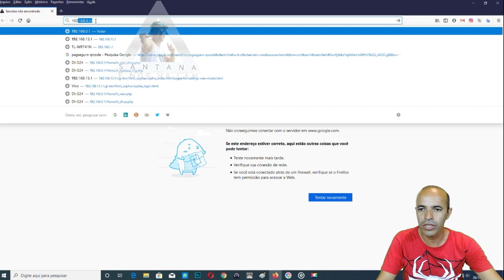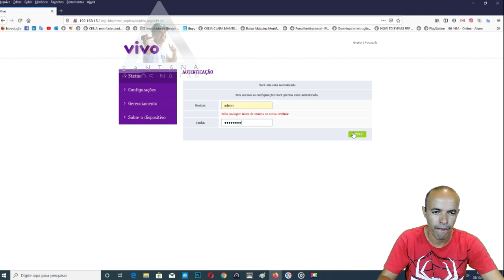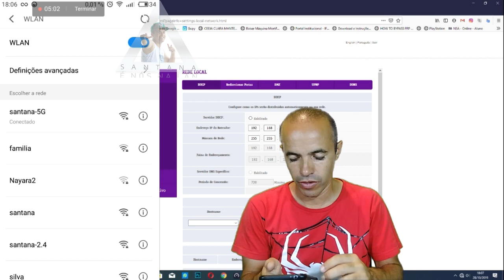Como Configurar o 2° Roteador Hgu Vivo Fibra Com Escravo